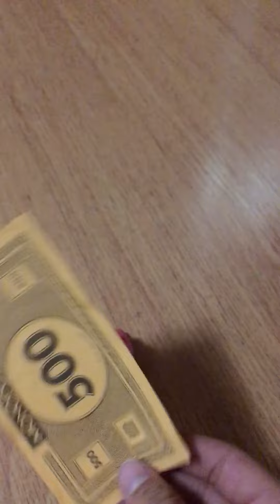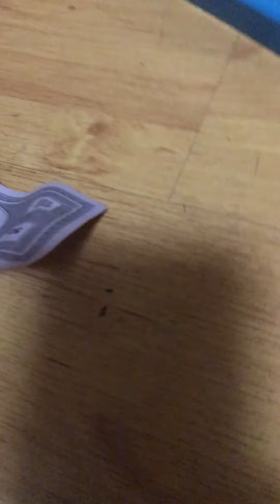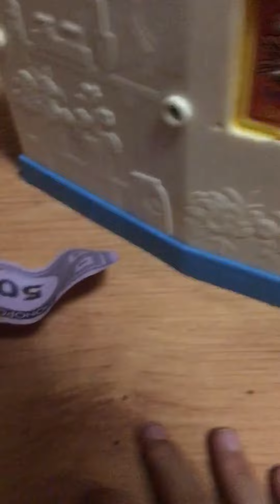Xuxy compra no supermercado